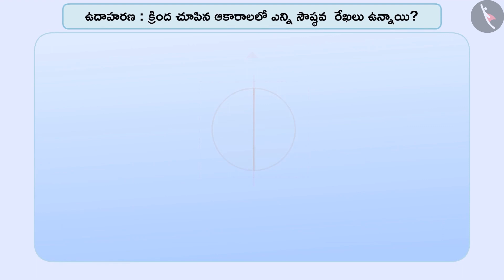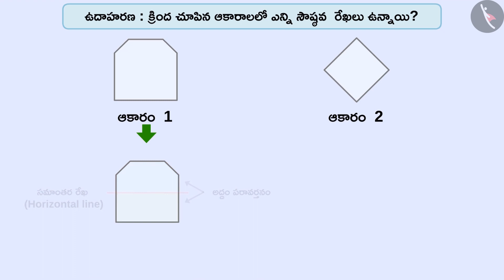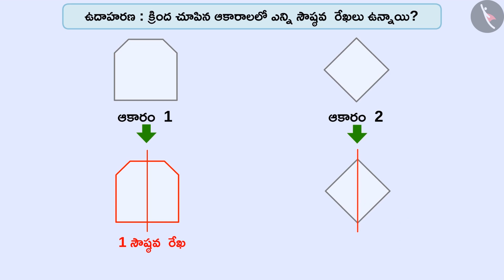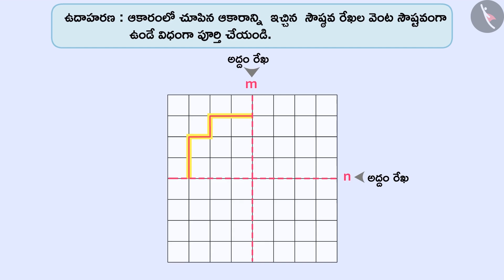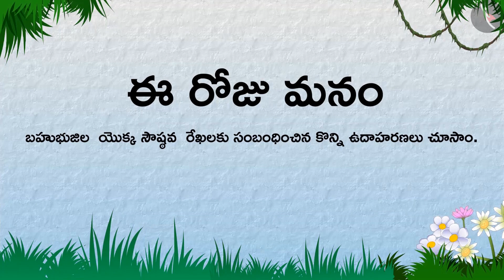క్రమ బహుభుజుల సౌష్టవం Part 2-3||Class 7 || తెలుగు మీడియం || MANA TV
Subject :  లెక్కలు

Topic  : క్రమ బహుభుజుల సౌష్టవం